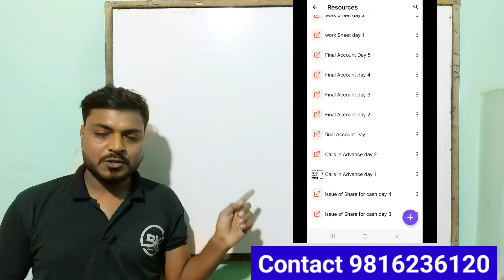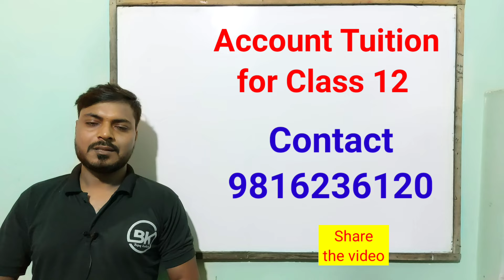Class 12 Physical Class Start From Shrawan 8 at 5 pm By:- Bijay Keshari